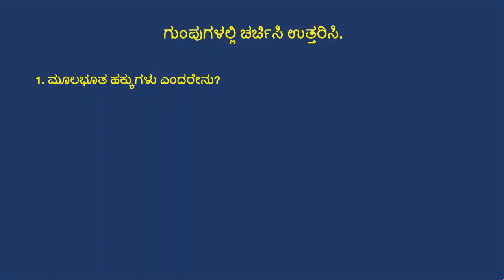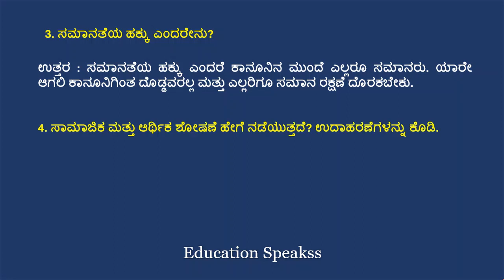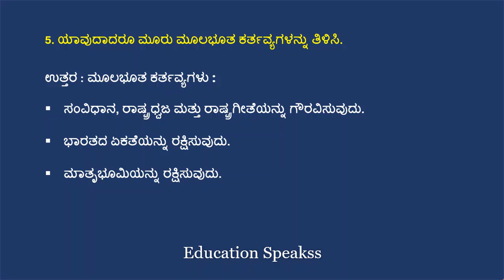Class 6 | Social Science | Moolabhuta hakkugalu mattu Kartavyagalu | Question Answer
6 ನೇ ತರಗತಿ   ಸಮಾಜ ವಿಜ್ಞಾನ (ಭಾಗ – 2) ಪರಿಷ್ಕೃತ - 2022 ಮೂಲಭೂತ ಹಕ್ಕುಗಳು ಮತ್ತು ಕರ್ತವ್ಯಗಳು ಅಭ್ಯಾಸದ ಪ್ರಶ್ನೋತ್ತರಗಳು ಅಧ್ಯಾಯ 18